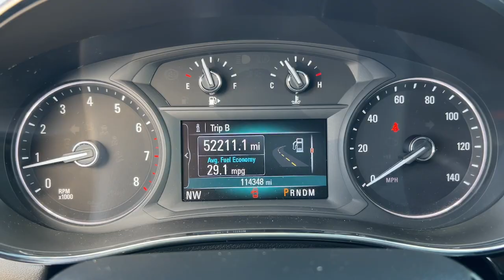2017 BUICK Encore National City CA HB258944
2017 BUICK Encore  - Stock#: HB258944